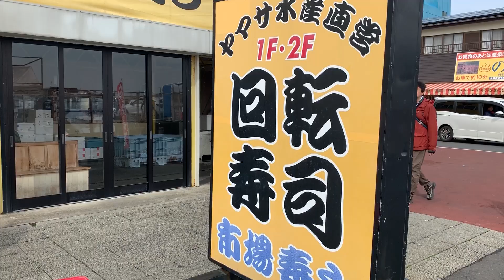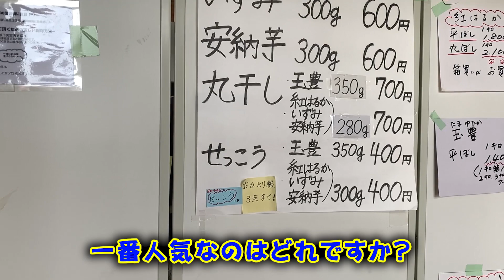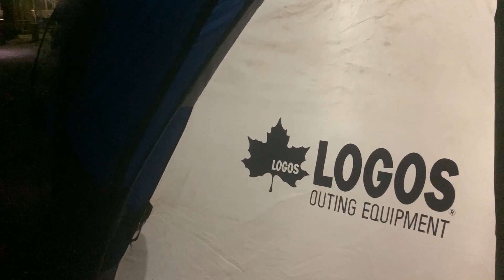キャンピングカー7台で冬キャンプ! 茨城 大洗キャンプ場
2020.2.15～16にキャンピングカー仲間と茨城で遊んできました。
当日は2月とは思えない暖かさで快適なキャンプを楽しめました!
まぁ、キャンプといっても実質、宴会みたいなものです。w
参加の皆さんご馳走様でした！

オープニングBGMは、はなP∞さんからお借りしています。